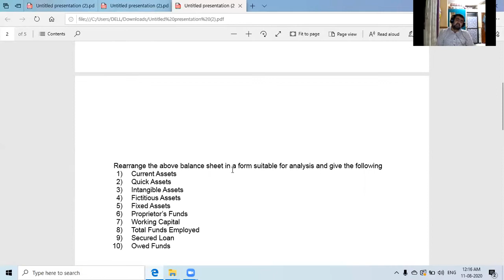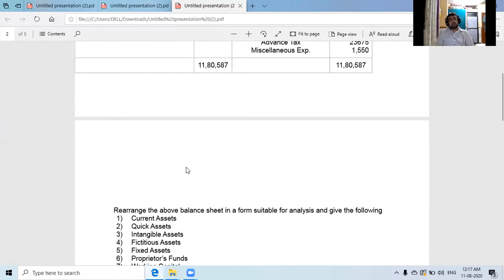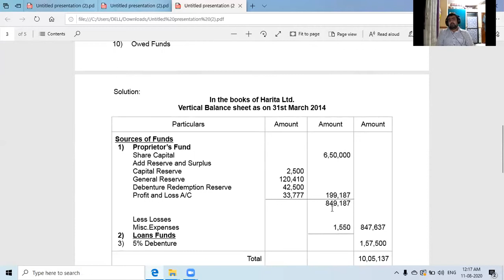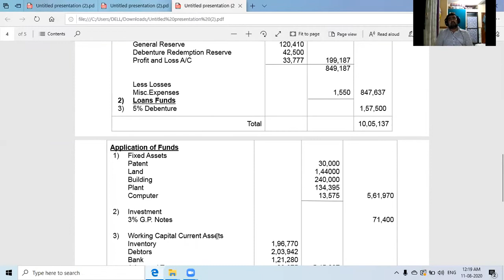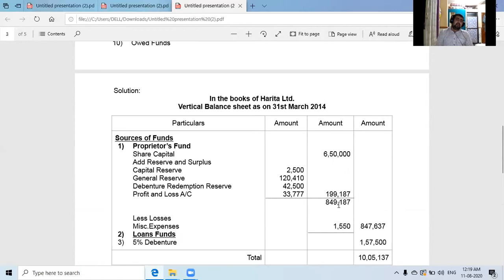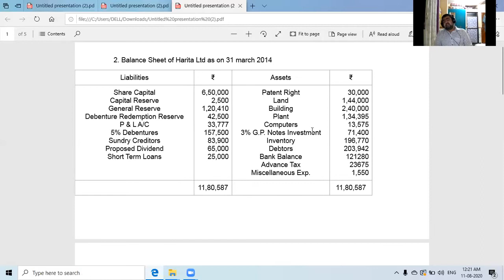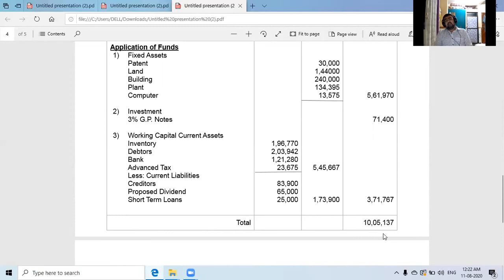AMD Problem no-02, 11/08/2020